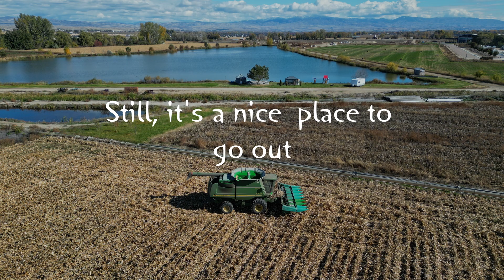Star Idaho - Poor Mister Fox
I came across the harvest of a corn field right at the end of the street.  Only saw this when I was checking the footage later. I know foxes are wary, can run like the wind and have excellent hearing, so no way he would have been surprised by a harvester making all that noise. Guess he just pegged out in the field at some time in the past.